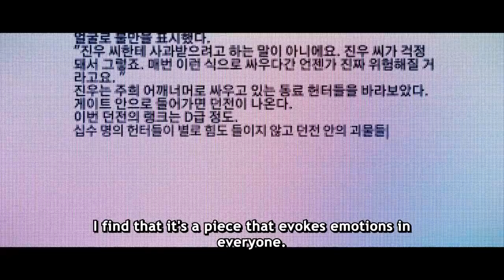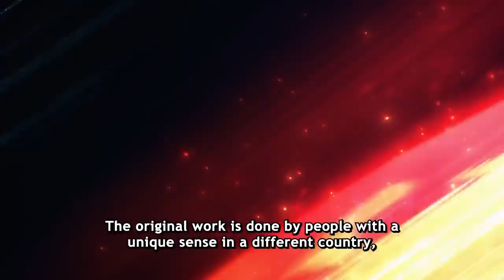making solo leveling